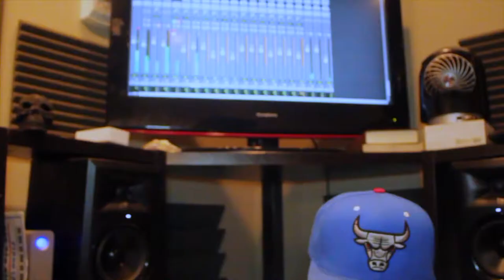Big boe: In the studio w. Mak Sauce & D Billy ( Shot By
BOOK YOUR VIDEO NOW.
FOLLOW: @Brooklyn3rdeye & @mfe.tv